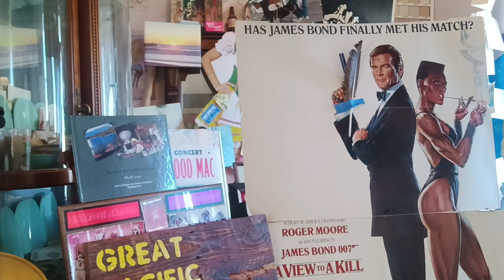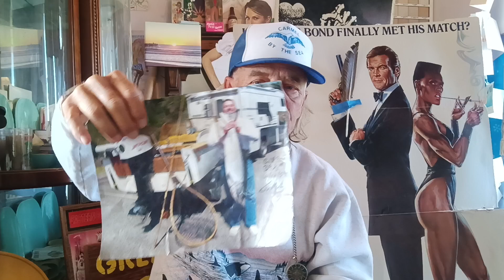FUKUSHIMA News;! STARVING to Death Orcas Killer Whales feeding on 🐬🐬 Other 🐋🐳"FIRST time in History"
CANCER is in the AIR the Water in Pacific Ocean VIA FUKUSHIMA NUCLEAR ENERGY MELTDOWNS Denial
day 4,940 Of the FUKUSHIMA NUCLEAR ENERGY MELTDOWNS and COVER-UP PhD Kevin D Blanch Historic ongoing AML Leukemia Fighter SURVIVOR PhD .
A robot begins removal of melted fuel from the Fukushima nuclear plant. It could take a century"
GOOGLE ADMITS PARTICPATING in the GREATEST CRIME IN HUMAN HISTORY ;; Kevin D Blanch Attached Historic Work attacked while in Critical condition with AML Leukemia..
"In the aftermath of the 2011 Fukushima nuclear disaster, Google was accused of helping to cover up the severity of the accident. The allegations stemmed from the fact that Google had removed search results for certain keywords related to the disaster, such as "Fukushima radiation" and "Fukushima meltdown."
Google initially defended its actions, arguing that it was simply trying to remove spam and inaccurate results. However, after facing public pressure, Google admitted that it had made a mistake and reinstated the censored search results.
In 2013, a report by the Japanese government found that Google had been in contact with Japanese officials during the disaster and had removed certain search results at their request. The report also found that Google had not been transparent about its actions and had not disclosed to the public that it was censoring search results.
Google has since apologized for its role in covering up the Fukushima disaster. In a statement, the company said that it had "learned a lot" from the experience and that it was committed to being more transparent